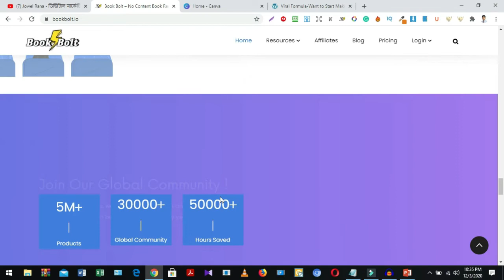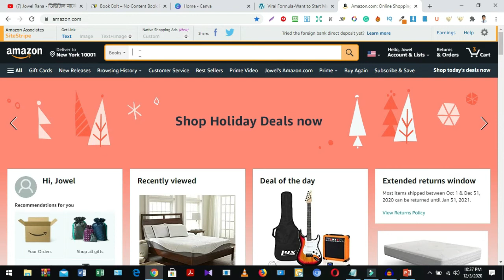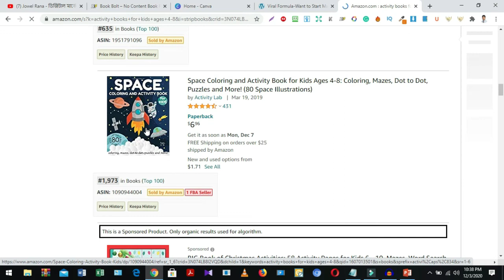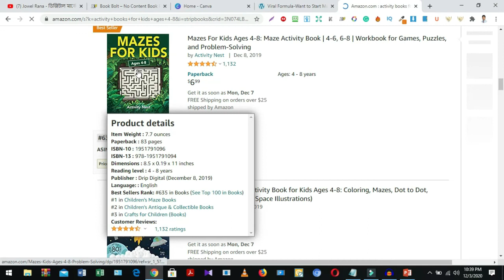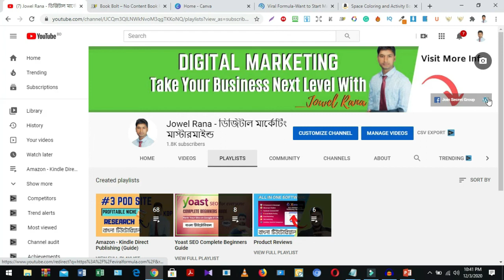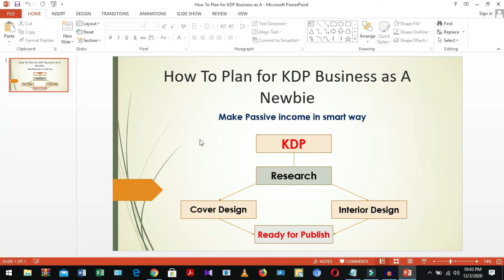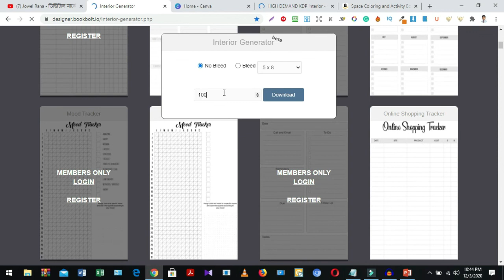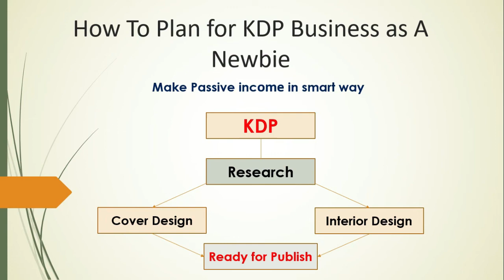How to Plan for KDP Business as A Newbie | Make Money on Amazon KDP | বাংলা টিউটোরিয়াল